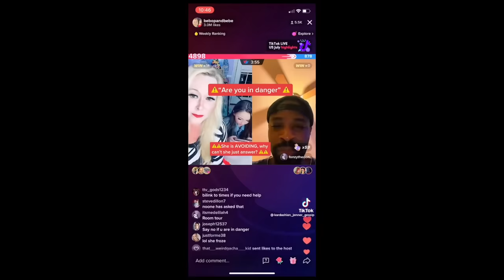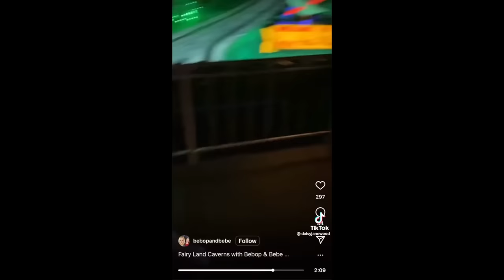TIKTOKER BOCIL DIPAKSA BIKIN KONTEN!! INI PARAH BANGET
jangan lupa guyssss